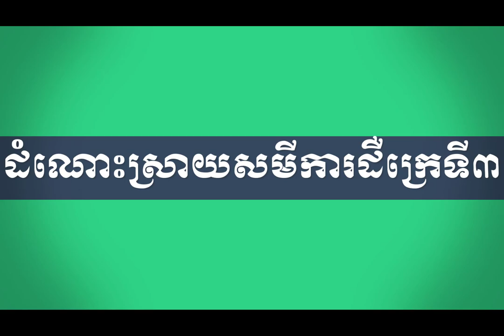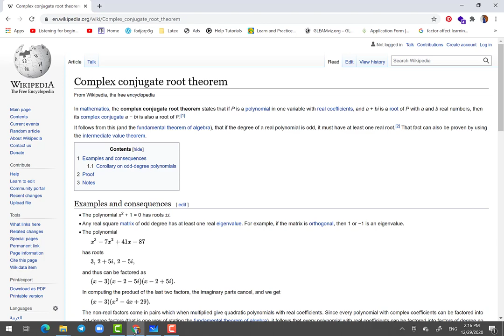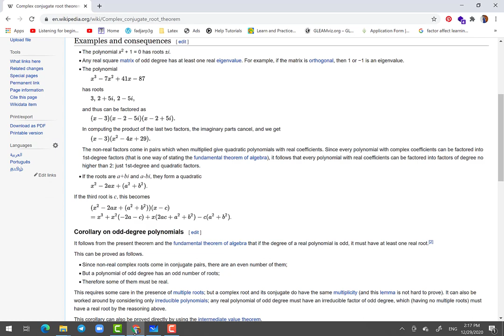គន្លឹះដោះស្រាយលំហាត់គណិតវិទ្យា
សួស្ដីប្អូនៗសិស្សាសិស្សទាំងអស់ដែលកំពុងតែមើលវីឌីអូរបស់ខ្ញុំមួយនេះ!

វីឌីអូមួយនេះធ្វើឡើងដើម្បីចែករំលែកនូវចំណេះដឹងដែលទាក់ទងទៅនឹងការដោះស្រាយសមីការដឺក្រេទី៣មាន១អញ្ញាតទៅដល់អ្នកសិក្សាឬសិស្សានុសិស្សដែលកំពុងតែរៀនសូត្រនិងចង់ស្រាវជ្រាវបន្ថែមឬចង់បានចំណេះដឹងបន្ថែមអំពីសមីការមួយនេះ។

ខ្ញុំសង្ឃឹមថាការចែករំលែកនូវចំណេះដឹងមួយនេះអាចជួយដល់ប្អូនៗឬអ្នកសិក្សាឲ្យយល់ដឹងបន្ថែមលើការដោះស្រាយសមីការដឺក្រេទី៣មាន១អញ្ញាត។
ហើយនេះជាវិធីសាស្ត្រថ្មីមួយក្នុងការដោះស្រាយសមីការដឺក្រេទី៣មានមួយអញ្ញាត

សូមចុចជាវឬចុចsubscribeនិងចុចរូប🔔កណ្ដឹងដើម្បីទទួលបាននូវឌីអូថ្មីៗបន្ដទៀត និងlikeនិងcommentទៅលើវីឌីអូរបស់ខ្ញុំដែលចង់កែលម្អឬចង់ឲ្យចេញនូវវីឌីអូថ្មីៗទៀត។